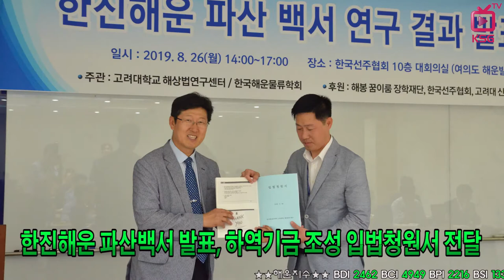"채무자 회생방안 고려 않고 한진해운 사태 대응한 건 뼈아픈 일" / KSG NEWS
북극항로 유망품목 수출 '축전지' 수입 '돈육'
대만 TS라인, 자사선 비중 50%로 높인다
'스크러버 설치 영향' 놀고있는 컨테이너선 145척